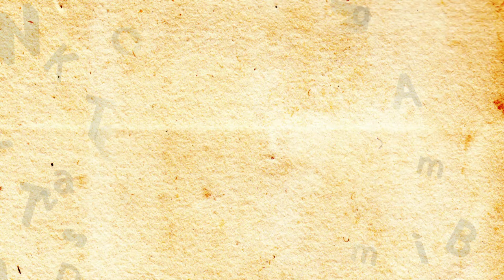Sooni Taraporevala, Screenwriter, Photographer & Meher Marfatia, Writer, Editor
The interview starts off with quite a few laughs as Sooni and Meher talk about a few quirky phrases from the Parsi Community, which is also the theme of their latest book, 'Parsi Bol'.
When asked about the importance and the process of preserving literature of a community, Sooni says, " I don't know if it helps, but it definitely preserves. Tomorrow if I am not there, but these photographs are there, the books are there, that's how it helps. You are putting something in writing or you are putting something down that otherwise might vanish.
I have got enthusiastic responses from youngsters. And I think it reflects their own life and helps them explain themselves a bit better."